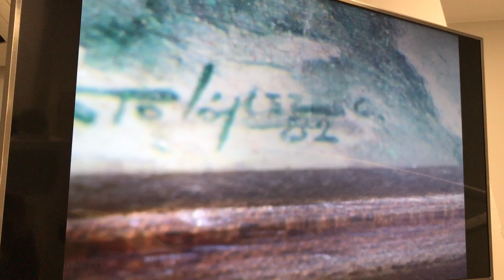Нашёл ценную картину. Подтвердили в клинике у стоматолога. Джек Пот по Испански!!!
Что может быть общего между антиквариатом и стоматологией? Оказывается может! Вчера побывал в гостях у своего друга Дмитрия в его Стоматологической  клинике
в Валенсии. Но не просто поболтать а воспользоваться его супер навороченными  приборами которых у него в клинике просто завались. Смотрите что у нас из этого получилось.

На случай если кому то понадобится русскоговорящие стоматологи в Валенсии оставляю адрес и телефон.
Адрес: Calle de la Visitación, 2, 46009 Valencia
 Расписание:
Пн - Пт
10:00 - 20:00 (перерыв 14:00 - 17:00)

Нашёл ценную картину.  А пдтвердили в клинике у стоматолога. Джек Пот по Испански!!!
Если вы набёрёте в поисковой группе ютуба следующие названия вам удастся посмотреть очень интересные темы по поводу антиквариата: Мир искусства: подделка или подлинник? Блошиный рынок Глаза разбегаются от красоты Старина Антиквариат Винтаж Украшения Фарфор Картины. Какие картины нужно покупать? Картины из копанины. Антиквариат. Пано. Как оценить картину? Хорошая или плохая живопись? Старинные картины. Живопись. Картины. Антиквариат. Как продать антиквариат, чтобы вас не обманули? Кто и зачем покупает картины.
А если набрать эти то вы узнаете многое о стоматолагах в Испании:
Стоматология в Испании цены, Жизнь в Испании. Стоматология в Испании. Цены и впечатления. Дантист в Испании. Как устроиться на работу врачом в Испании. реть позже. Лечение зубов за границей. Стоматология в Испании. Зарплаты в Испании. Подтверждение диплома в Испании. Открыть бизнес в Испании. Стоматологическая клиника в Валенсии.
По этим тэгам вы можите точно поискать мои ролики о Испании и Валенсии: